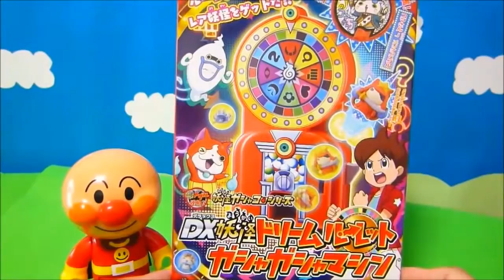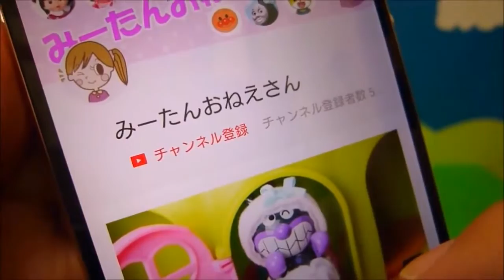❤みーたんおねえさん❤DX妖怪ドリームルーレットガシャガシャマシーン 開封 妖怪ウォッチ おもちゃ アニメ カプセル